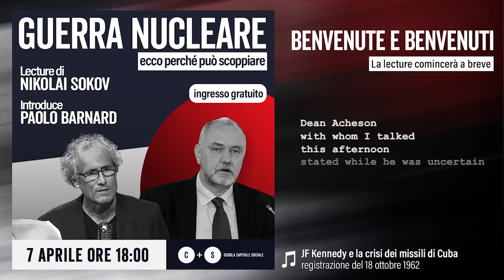Guerra nucleare. Ecco perché può scoppiare | Paolo Barnard e Nikolai Sokov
La Russia, la guerra, la Nato.

Quanto è vicina la minaccia di un conflitto nucleare? Cosa potrebbe innescarlo? E quali sono i rischi concreti per i paesi della Nato, Italia in primis?

Giovedì 14 aprile alle ore 18.00 trasmetteremo in prima visione la registrazione della lecture tenutasi nella nostra aula virtuale lo scorso giovedì, a firma di Nikolai Sokov, ex-dirigente presso il Ministero degli Esteri sovietico e russo, attualmente membro di spicco del Centro per il Disarmo e per la Non-Proliferazione di Vienna.

Insieme a lui, ci addentreremo nel cuore della dottrina militare russa, indagando il linguaggio e i meccanismi profondi che animano le decisioni dello Stato Maggiore di Vladimir Putin.

Un punto di vista preziosissimo, che ci permetterà di guardare oltre la cieca logica degli schieramenti per capire, nei fatti, quali coordinate seguire per salvaguardare una pace reale e duratura.

Introduce la lecture Paolo Barnard, giornalista, scrittore e documentarista.